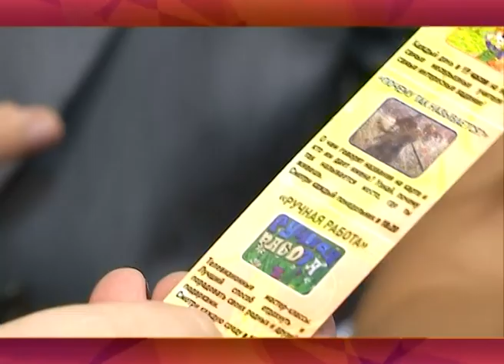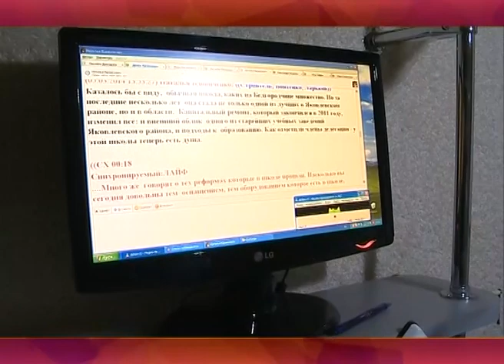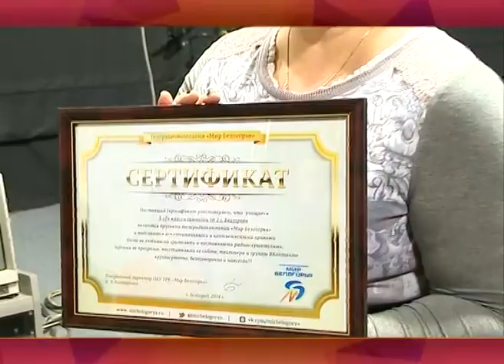Экскурсия на телевидение 5 «Г» класса гимназии № 2 (г. Белгород) 05.03.2014